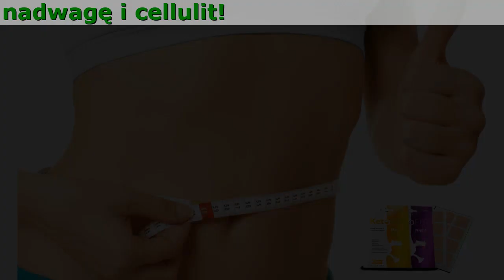KetoFit Patches Jak Stosować, Kupno, Właściwości, Ulotka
KetoFit Patches Chudnij 24/7!

Pełny biust - arginina
Gładka skóra bez cellulitu - kwas asparaginowy
Smukła sylwetka - tiamina
Wąska talia - niacyna
Jędrne pośladki - zingiberen
Elastyczna skóra - terpineol i cyneol

- Oczyszcza organizm ze złogów i toksyn
- Stabilizuje masę ciała
- Poprawia kondycję włosów i paznokci
- Eliminuje rozstępy i cellulit
- Nadaje skórze jędrność i elastyczność
- Dostarcza organizmowi niezbędnych mikroelementów
- Zwiększa sprężystość piersi i zachowuje ich objętość

Poprawia wygląd, zdrowie i samopoczucie

Skład KetoFit Patches został opracowany specjalnie z myślą o rytmie biologicznym ciała
Składniki aktywne są dobrane tak, aby skutecznie i szybko oczyścić organizm ze złogów tkanki tłuszczowej i toksyn. W celu osiągnięcia jak najlepszych efektów, należy stosować plastry zarówno w dzień, jak i podczas snu. Właśnie dzięki takiemu połączeniu działania obu plastrów mamy pewność, że proces spalania tłuszczu przebiega nieprzerwanie przez 24/7.

DZIEŃ

- Imbir
Zawiera cenny zingiberen, który przyspiesza metabolizm i pomaga szybko pozbyć się dodatkowych kilogramów.
- Krokosz barwierski
Zawiera glikozydy i związki organiczne, które pomagają jelitom usuwać toksyny i nagromadzone przez lata złogi.
- Galangal
To źródło olejków eterycznych i niezbędnych aminokwasów, poprawiających elastyczność i jędrność skóry.
- Nasiona Chia
Zawierają argininę, która zachowuje dotychczasowy rozmiar piersi, ujędrnia je i zapobiega ich wiotkości.

NOC

- Kardamon
Terpineol i cyneol zawarte w kardamonie usprawniają trawienie i poprawiają ukrwienie skóry.
- Jagody Goji
Zawierają tiaminę, która poprawia metabolizm, spala tkankę tłuszczową i wspomaga osiągnięcie smukłej sylwetki.
- Spirulina
Zawiera kwas asparaginowy, który zapewnia naturalną detoksykację organizmu, a także eliminuje cellulit.
- Ferula
Zawiera niacynę, która przyspiesza metabolizm. Zawarte w niej witaminy B3 i PP poprawiają stan skóry, włosów i paznokci.

Opinie klientów, którzy przetestowali KetoFit Patches
Zastanawiasz się, czy zamówić KetoFit Patches? Poznaj sprawdzone opinie zadowolonych użytkowników, którzy już pozbyli się nadwagi!

Stanisława, 54 lata
Mam wrażenie, że producenci tak bardzo starają się, aby produkt był zdrowy i nieszkodliwy, że po prostu dodają do niego zbyt mało aktywnych składników! Taki środek co prawda nie zrobi nam krzywdy, ale nie przyniesie żadnych korzyści. Próbowałam wielu kuracji odchudzających i za każdym razem byłam rozczarowana, nic nie działało. Dopiero KetoFit Patches dały świetny efekt! Schudłam 9,5kg w miesiąc bez żadnego wysiłku. Polecam!

Jarosław, 61 lat
Moja żona tak dobrze gotuje, że nigdy nie mogłem oprzeć się tym wszystkim kalorycznym smakołykom. Jak łatwo się domyślić, przez lata trochę mi się przytyło. Jednak córka zasugerowała, żebym zamiast diety wypróbował KetoFit Patches. Nigdy wcześniej nie słyszałem o plastrach na odchudzanie, więc byłem dość sceptyczny. Okazało się, że zupełnie niepotrzebnie! Wystarczy naklejać plasterek rano i wieczorem, a tłuszcz spala się automatycznie! Schudłem 6kg w ciągu pierwszego tygodnia i już nie muszę sobie niczego odmawiać.

Monika, 29 lat
KetoFit Patches to najlepszy „wynalazek” na odchudzanie. Te plastry są naprawdę skuteczne, naturalne i dyskretne, a przede wszystkim nie wymagają od nas dodatkowego wysiłku! Jako mama bliźniąt na co dzień i tak mam mnóstwo obowiązków, nie mam czasu na przestrzeganie diety i ćwiczenia. Te plasterki pomagają mi w powrocie do figury sprzed ciąży. Zaczęłam kurację niedawno, ale efekty są niesamowite – schudłam już prawie 10kg. Polecam, zwłaszcza mamom i wszystkim zapracowanym!

Magda, 41 lat
Od zawsze byłam puszysta, a moje życie to była jedna wielka walka z nadwagą. Jak tylko udawało mi się jakimś cudem trochę schudnąć, to za chwilę kilogramy wracały ze zdwojoną siłą. Nie potrafiłam uciec od efektu jo-jo i utrzymać stałej wagi. Kiedy usłyszałam o KetoFit Patches Night&Day pomyślałam, że to nie może się sprawdzić – przecież nawet tabletki mi nie pomagały! Ale postanowiłam ostatni raz spróbować. I to był strzał w 10! Dzięki tym plasterkom udało mi się w końcu osiągnąć wymarzoną figurę, a waga waha się co najwyżej o kilkaset gramów. Rewelacja!